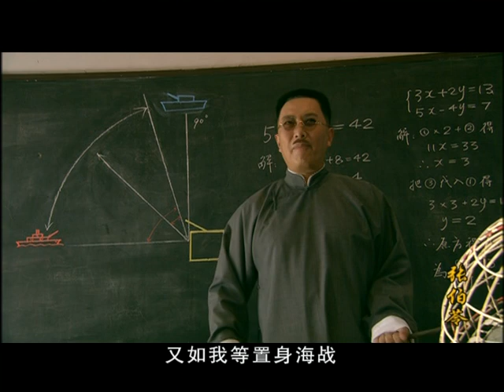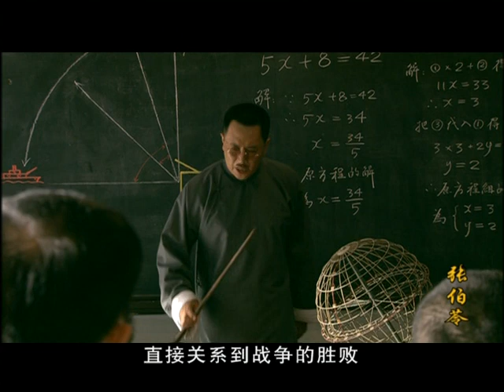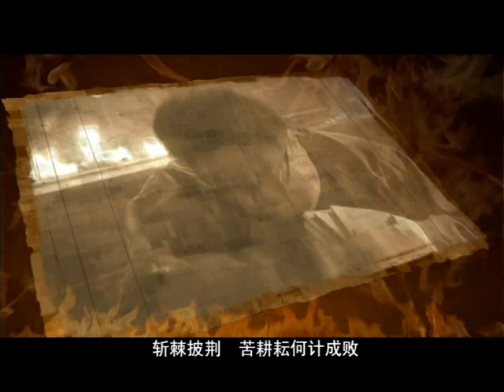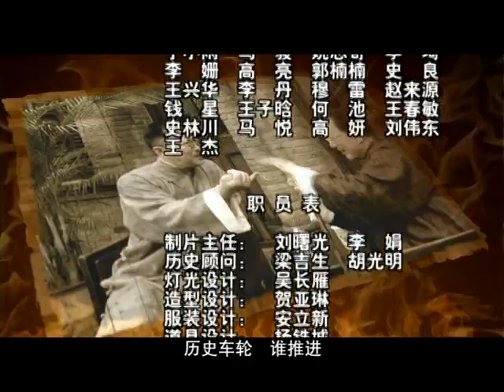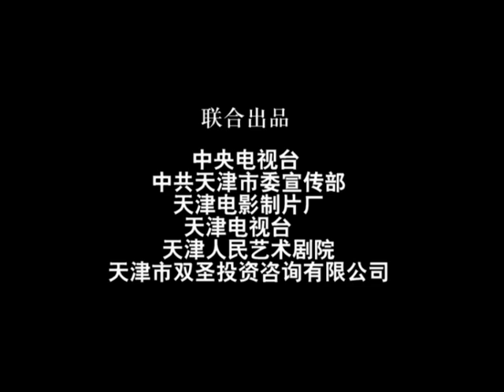張伯苓 20集全 唐國強主演 04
張伯苓 南開大學創始人 近代著名教育家